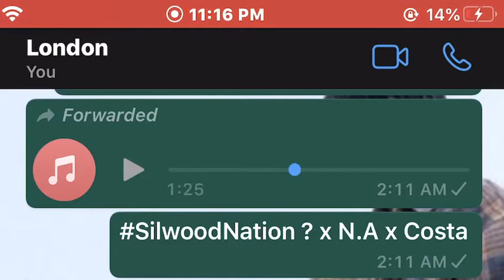SilwoodNation ? x N.A x Costa (Preview) Trades